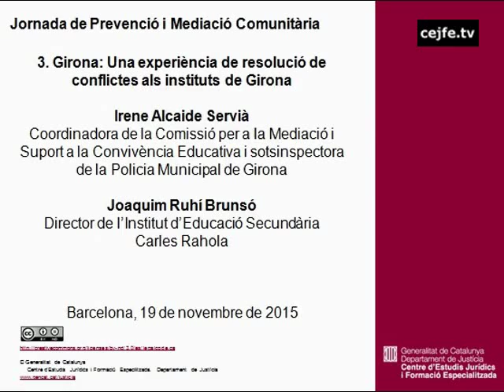T.rodona 3.Girona. Una experiència de resolució de conflictes als instituts de Girona. Alcaide, Ruhí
Jornada de prevenció i mediació comunitària. Jornada descentralitzada a Girona. Un calidoscopi de mirades: una dècada teixint complicitats
Taula rodona 3. Girona. Una experiència de resolució de conflictes als instituts de Girona. Irene Alcaide i Joaquim Ruhí
Auditori Josep Irla. Seu de la Generalitat de Catalunya a Girona, 19 de novembre de 2015